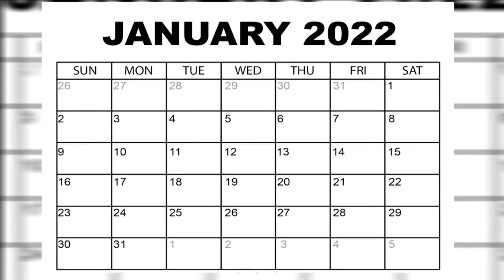‘Detty December’ And How To Avoid ‘Weeping January’ | THE ADVOCATE NG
January is the longest month of the year for most people. It is not because it has more calendar days than other months, obviously not. There are only 31 calendar days but each day feels like two. To many, January has 60 or even 100 days in the month.

Advocates Of The Week:
Victor Onyekere
Juliet Okene
Raymond Nkannebe
Ruth Mbanali